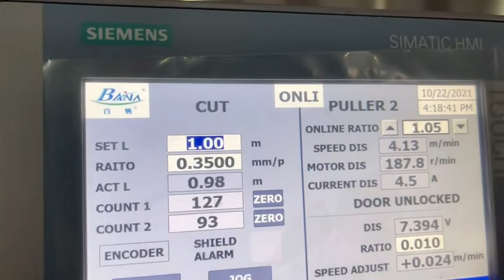120 silicon knitting extrusion production line -whatsapp:8613967618405